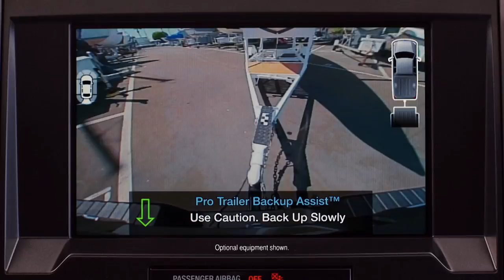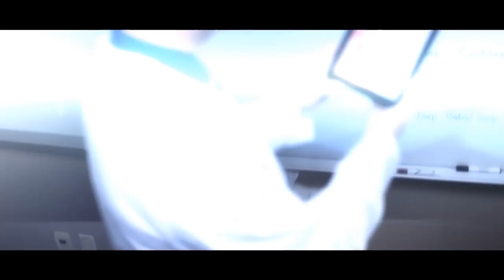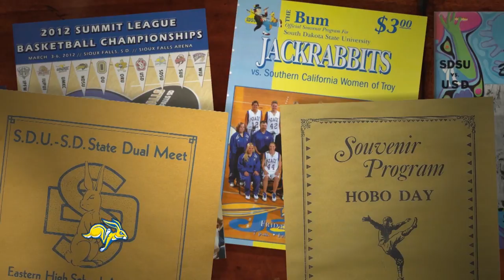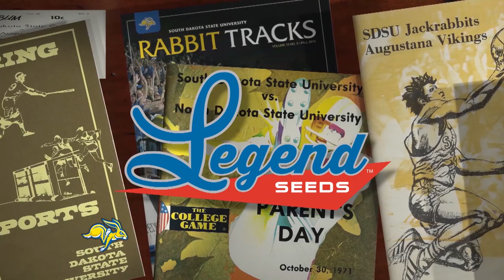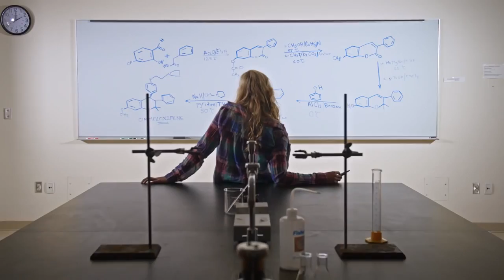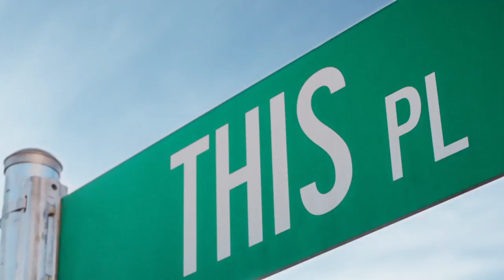The Jackrabbit Insider (05.07.2017)